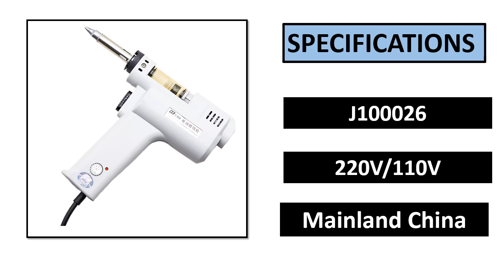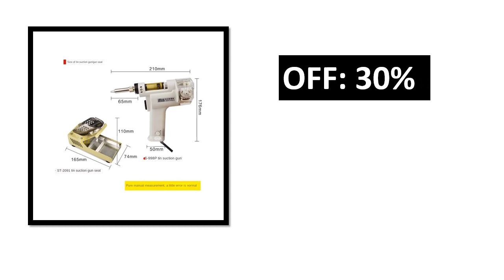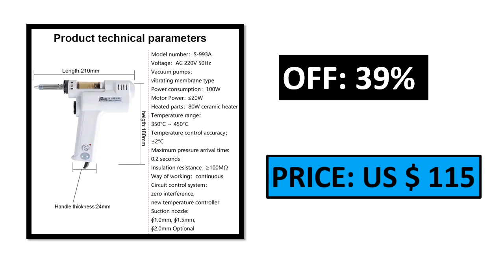TOP 5 BEST Desoldering Gun Review 2024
TOP 5 BEST Desoldering Gun Review 2024  (Aliexpress)

5. Desoldering Gun 100W 110V/220V Electric absorb

4. Electric absorb gun110V/220V Electric Desoldering

3. Electric Vacuum Double-Pump Solder Sucker

2. Powerful dual air pump electric tin suction

1. Powerful Single Air Pump Electric Tin Suction